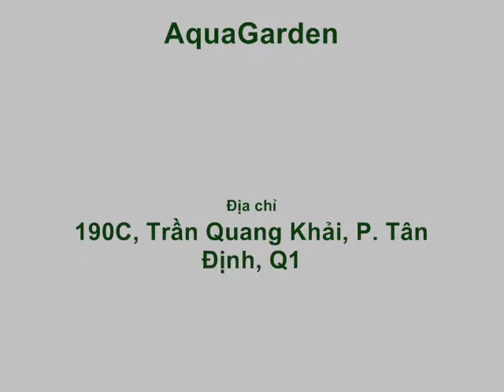Cây không khí và thủy tinh_AquaGarden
Cây Không Khí AquaGarden (Air-plant)

 Cây cảnh hiện đại theo xu hướng mới!
Theo kịp trào lưu "Đem thiên nhiên vào không gian sống một cách hiện đại và đơn giản nhất", AquaGarden tiên phong trong việc đem những giá trị sống mới một cách đa dạng và thiết thực.